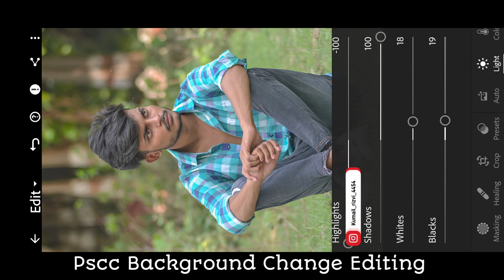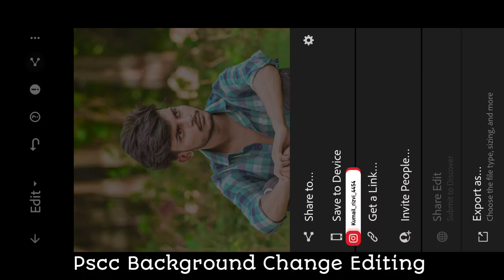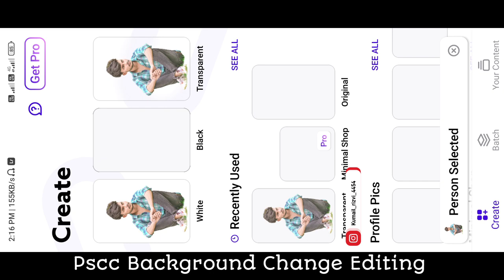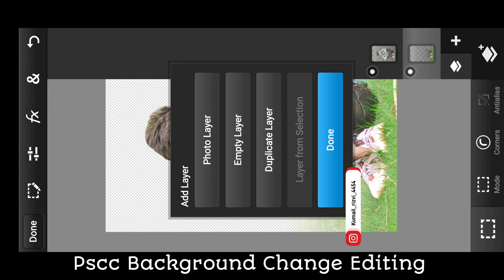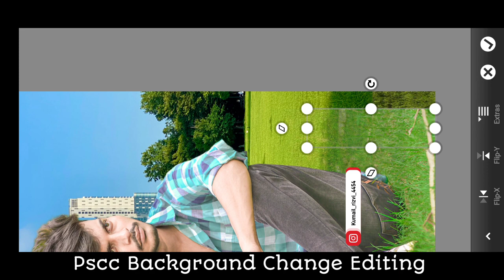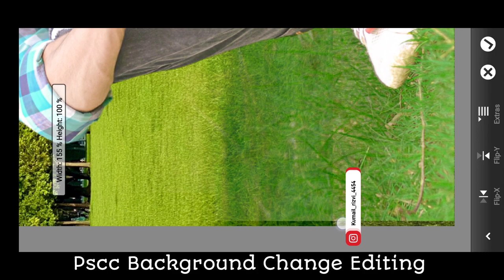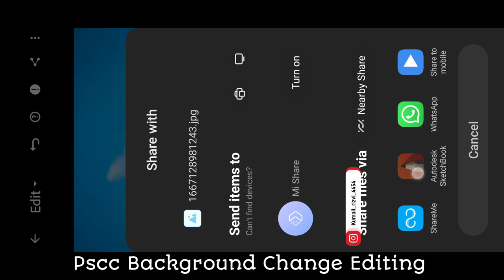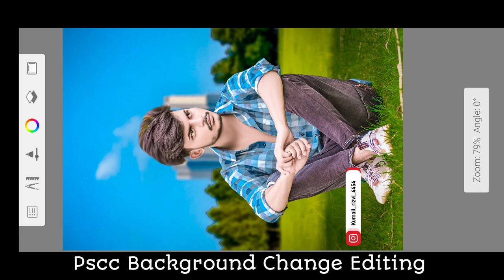Pscc Background Change | Ps Touch Background Change Photo Editing | Photoshop Background Change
𝐇𝐞𝐥𝐥𝐨 𝐆𝐮𝐲𝐬...
  Aaj Ki Video Me Ham Karenge Pscc Me Background Change Photo Editing
To Bane Rahe Hamare Sath Akhir Tak..

🌀ps touch background eraser
🌀ps touch background change
🌀ps touch background change photo editing
🌀ps touch background blur
🌀ps touch background remover
🌀ps touch background editing
🌀ps touch background match
🌀ps touch background
🌀ps touch me background blur kaise kare
🌀ps touch photo background remover
🌀ps cc 2019 background remover
🌀ps cc 2019 background change
🌀ps cc 2019 background blur
🌀ps cc 2019 background remover mobile
🌀ps cc 2019 background remover bangla
🌀pscc 2019 background edit
🌀ps cc 2019 background
🌀pscc background change
🌀pscc background editing
🌀pscc background remover
🌀pscc background blur
🌀pscc background change editing
🌀pscc background download
🌀pscc background change mobile
🌀pscc background eraser
🌀pscc background
🌀pscc background cut
🌀photoshop background change in tamil
🌀photoshop background change malayalam
🌀photoshop background change in hindi
🌀photoshop background change editing
🌀photoshop background change telugu
🌀photoshop background change in mobile
🌀photoshop background change shortcut key
🌀photoshop background change kannada
🌀photoshop background change kaise karen
🌀photoshop background change passport size
🌀ps touch background
🌀ps touch me background blur
kaise kare
🌀ps touch photo background
remover

🌀 How To Background Change In Mobile

Kumail Rizvi
From_#malegaon.Nasik(India)